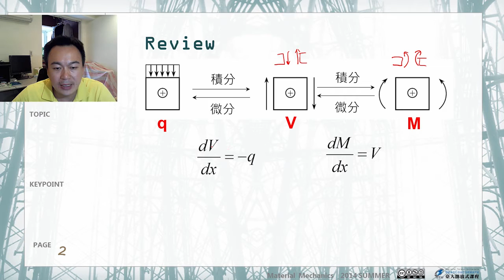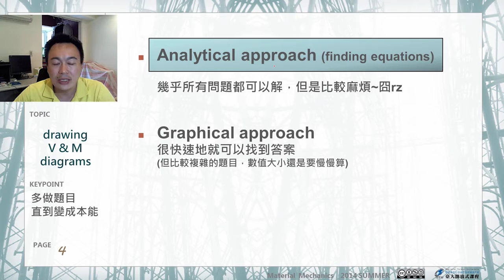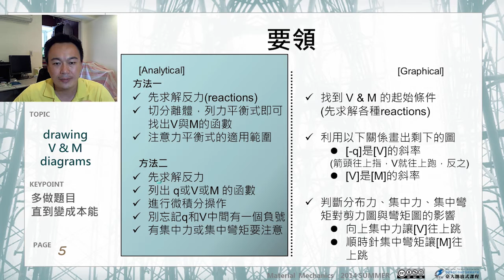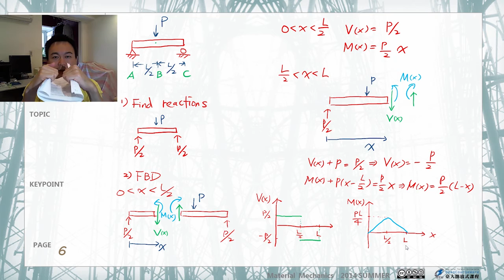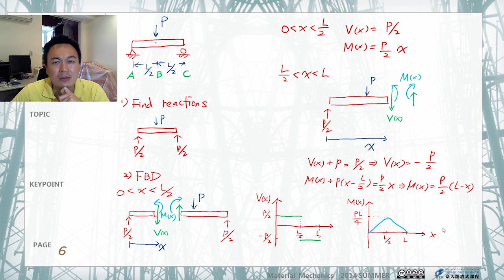材料力學 17.【彎矩與剪力】以自由體圖之力平衡求彎矩、剪力 (一)